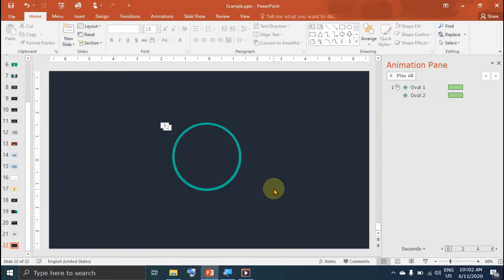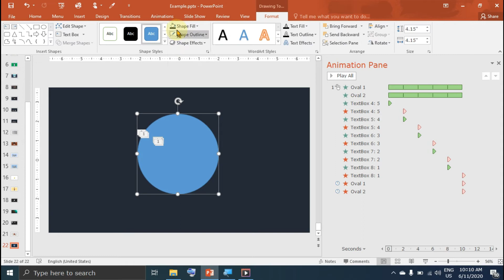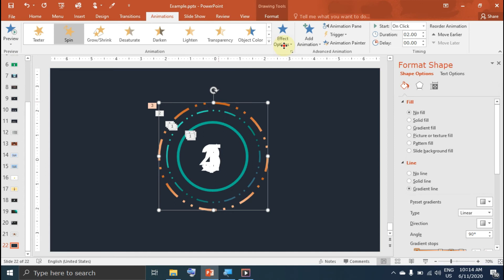Count Down Timer wit Power Point (Power Point Count Down Timer ကို ဖန်တီးကြမယ်..)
Count Down Timer